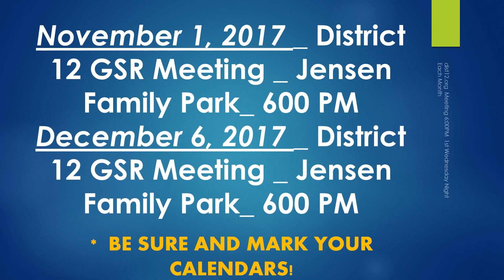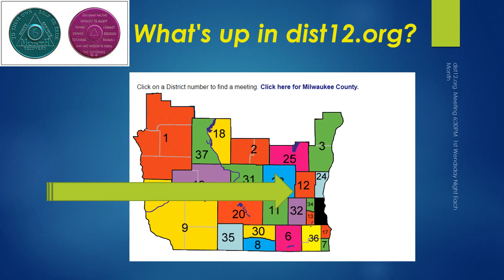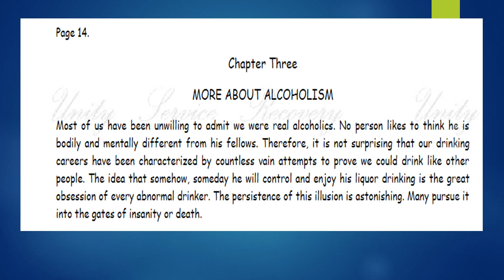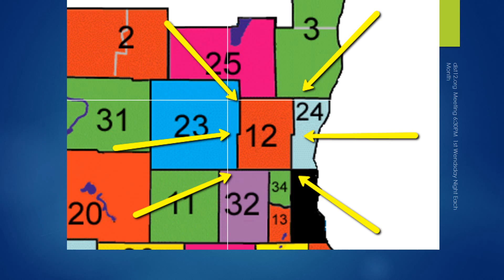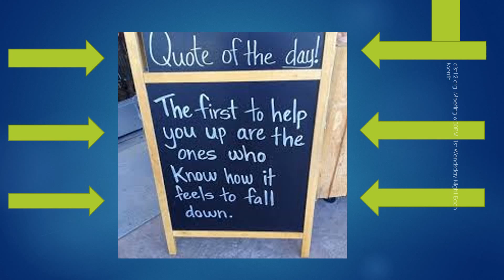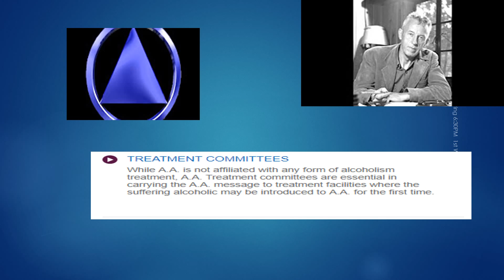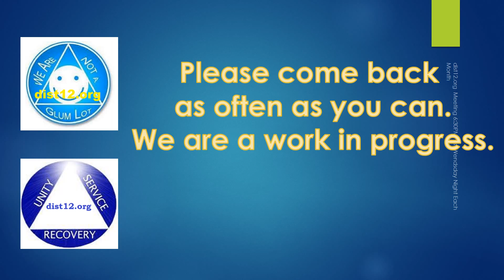Copy of Copy of dist12orgPowerpoint4BestDraft Autosaved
dist12.org Monthly district reports and events including Area 75.